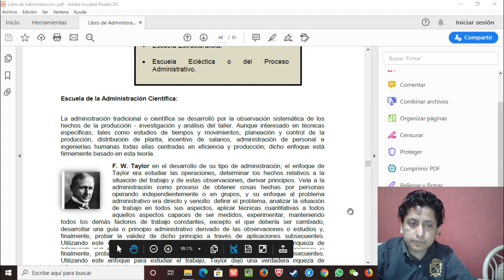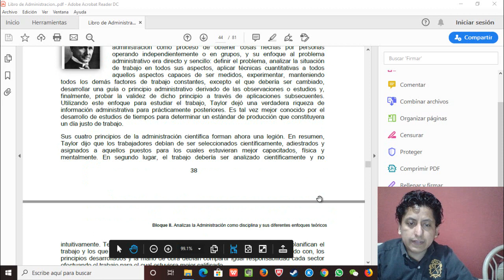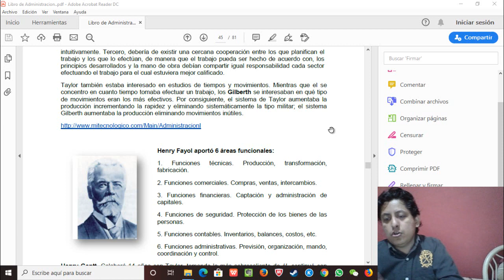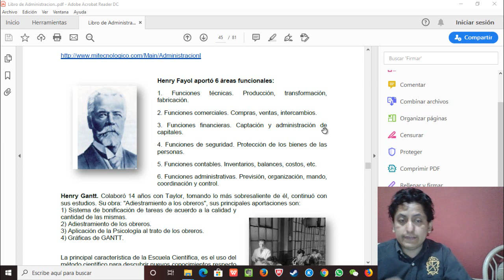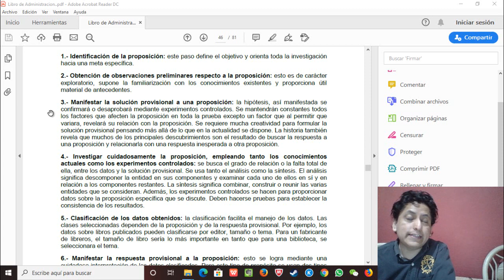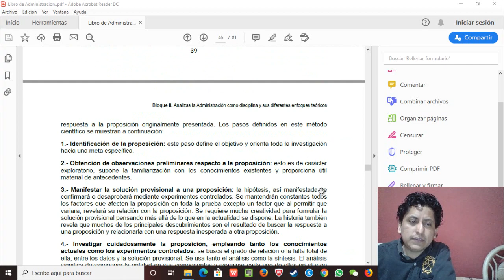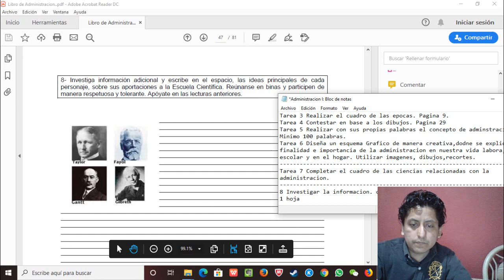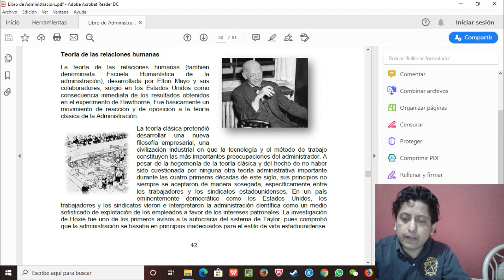Administración 1 Episodio 4